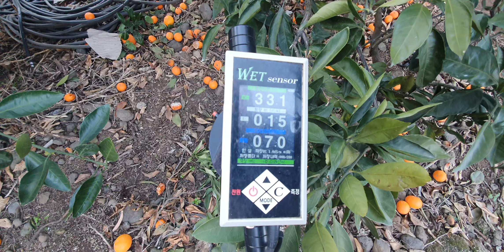제주도 밀감 해거리 비료부족 착과불량 동해방지 저장양분 엽면시비 황금알농법